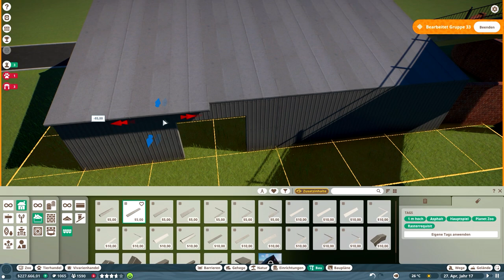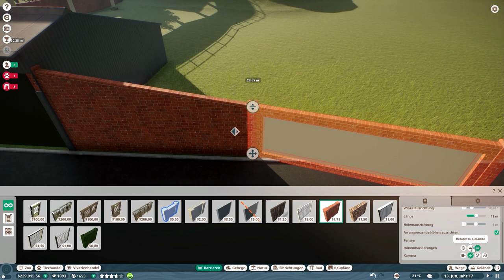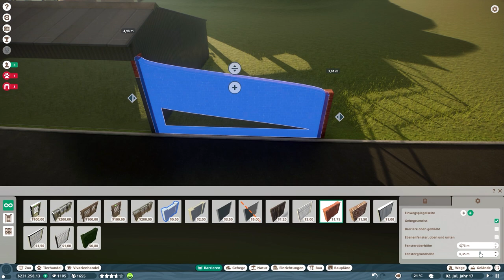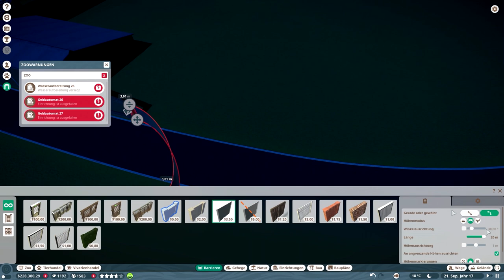Der neue Tierunterschlupf // #032 // Planet Zoo